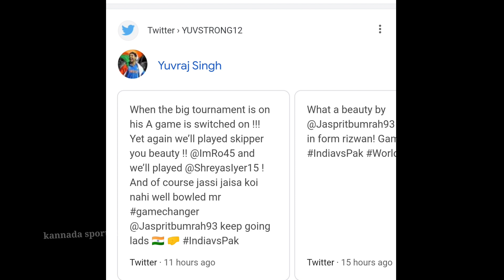ಗೆದ್ದ ನಂತರ ಯುವರಾಜ್ ಸಿಂಗ್ ಹೇಳಿದ್ದೇನು | Yuvraj Singh Speaking About Team India